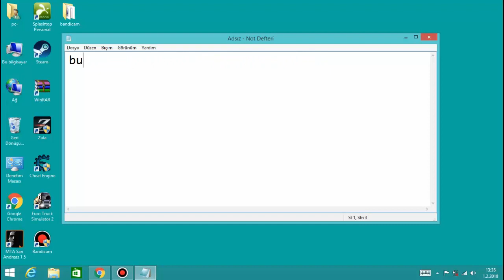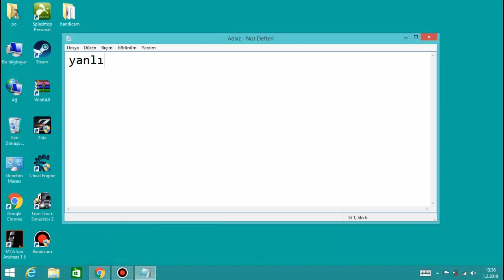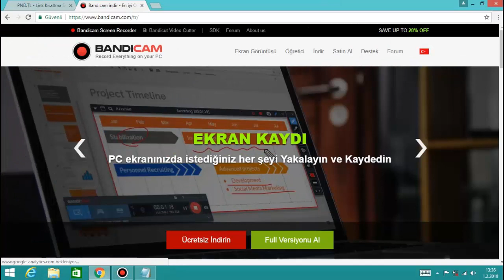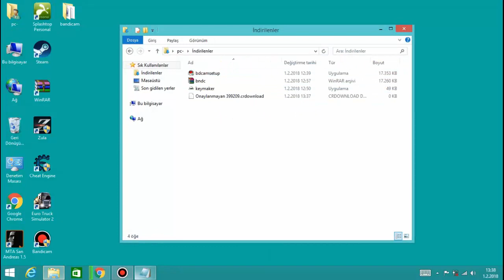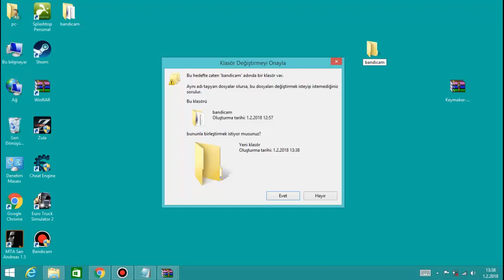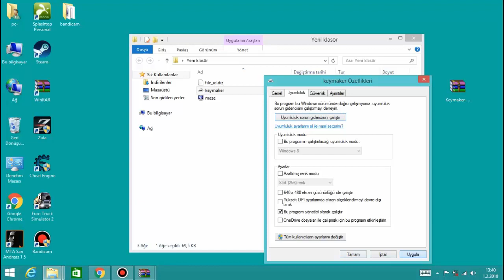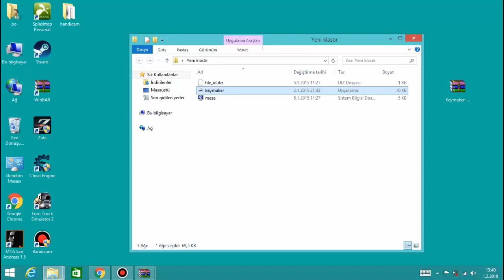bandicam full sürüm %100 kesin çözüm